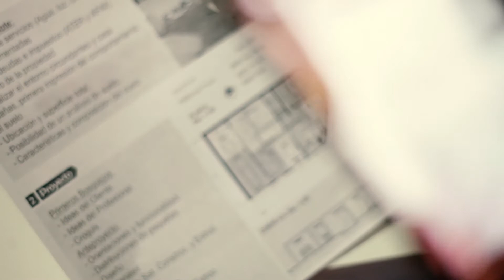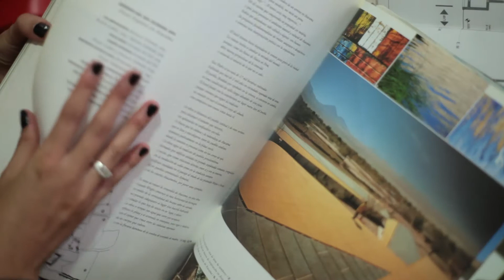El sueño de la casa propia en manos de profesionales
Sabina es ingeniera civil  y Daiana es arquitecta y juntas te invitan en esta nota a concretar tu sueño de la casa propia con el Estudio Up.8. Nos hablan sobre lo que tenemos que tener en cuenta, nos sacan dudas y nos aconsejan lo mejor para nosotros.